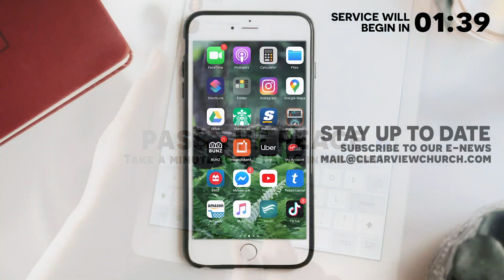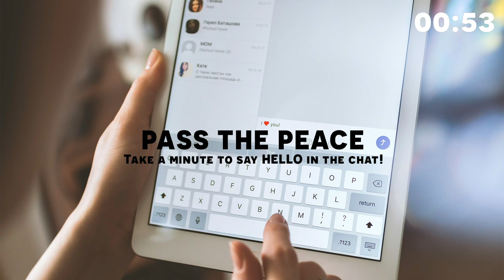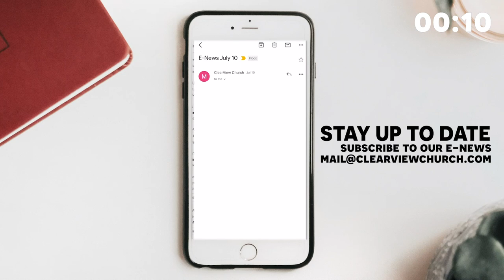ClearView Church Online Service - July 26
Message: "Apocalypse and Human Kingdoms"
Scripture Passage: Daniel 2:24-47
Pastor Derek Ellens

God reveals to King Nebuchadnezzar that the kingdom of Babylon, among other human kingdoms, is more fragile than he thought. God also reveals that he is establishing a different kind of kingdom that will never end. How has God revealed the fragility of the kingdoms we build lately?

Going Deeper: Read all of Daniel chapter 2. Count all the occurrences of the word "reveal" or "revealer". What does this teach us about God? Use research tools like a study bible or online study resources to see how accurate Nebuchadnezzar's dream was of the political future of the area.

Looking Ahead: Next week Pastor Erick will preach on Psalm 19 and God's apocalypse (revelation) through creation.